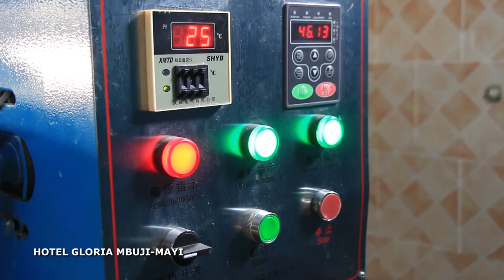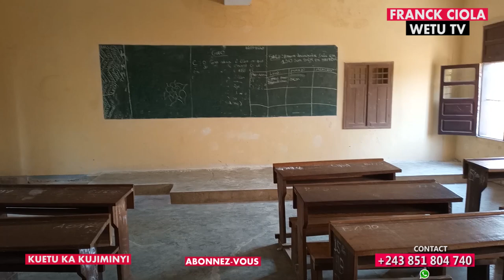MON DIEU,MON ROI-CILUNDU MERODE / MIABI -FRANCK CIOLA WETU TV#tendance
L'HISTOIRE DE PLUSIEURS INTELLECTUELS DU KASAI COMMENCE ICI A CILUNDU